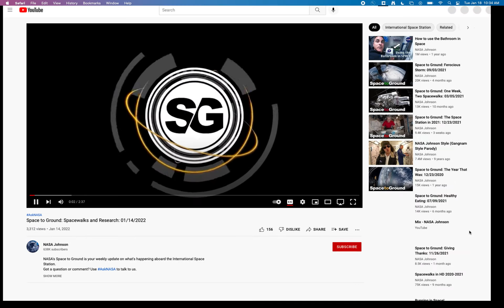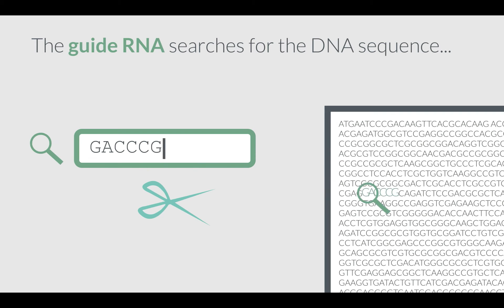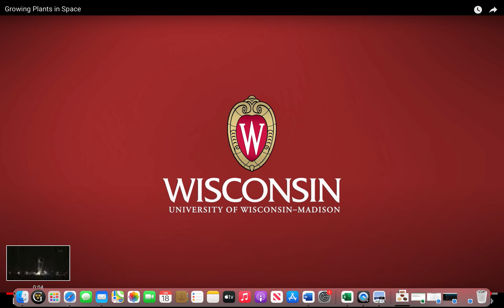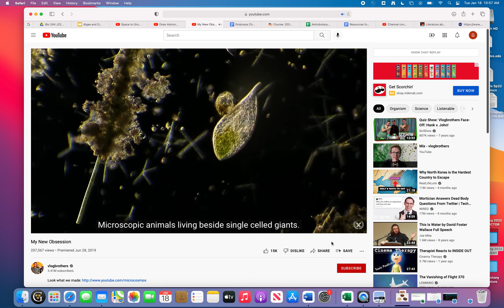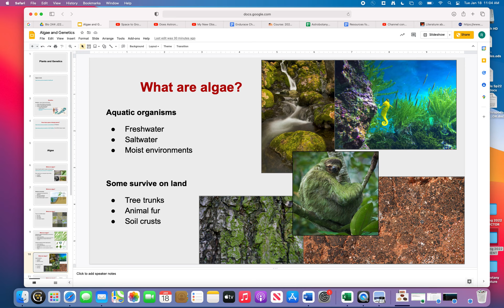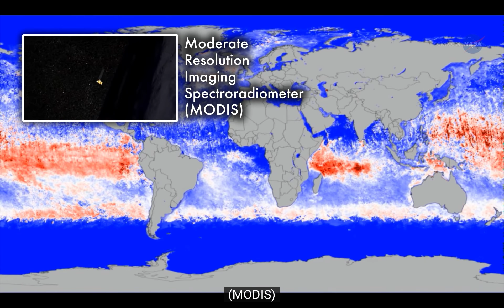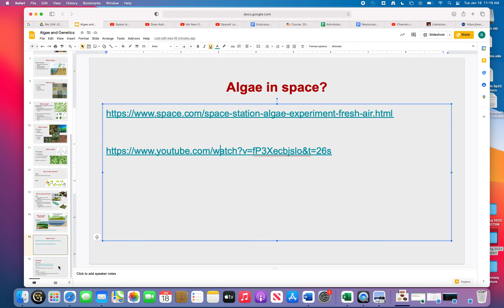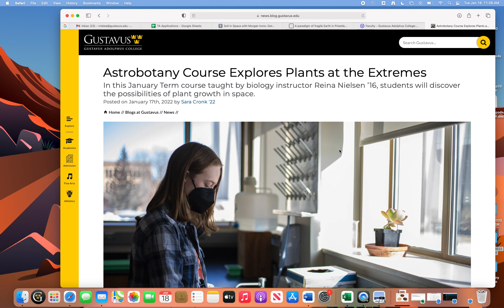Plant genetics and algae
lecture from 1/18